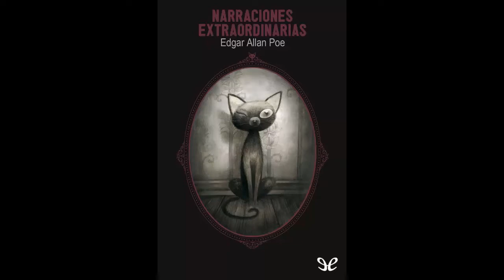EL GATO NEGRO de Edgar Alan Poe (USA AUDIFONOS)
Una narración de uno de los cuentos de terror mas representativos de Edgar Allan Poe . El Gato Negro